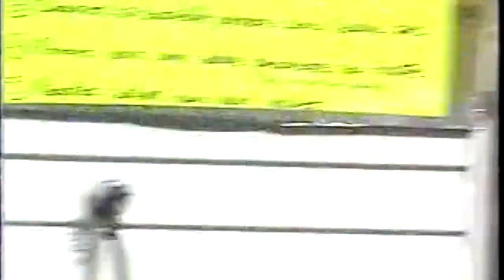7 Du 7 Du 7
Revivez un extrait de la grande célébration légendaire du 7/7/7 avec le groupe karcajou à Petite-riviere-st-francois..